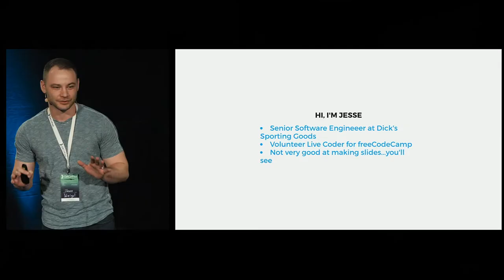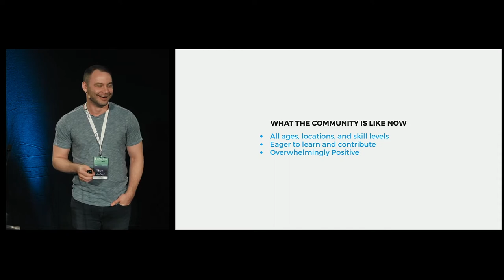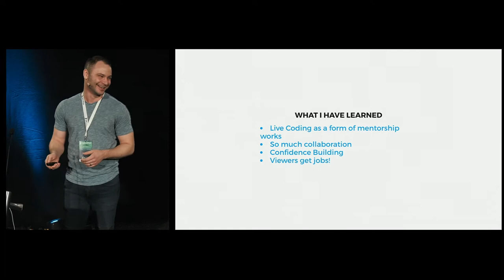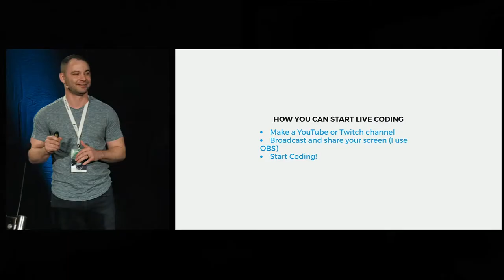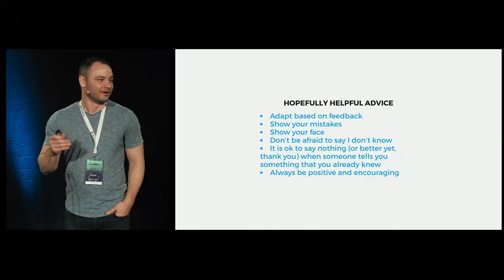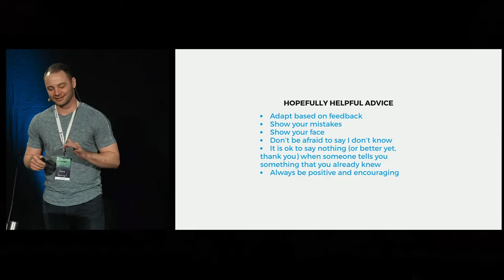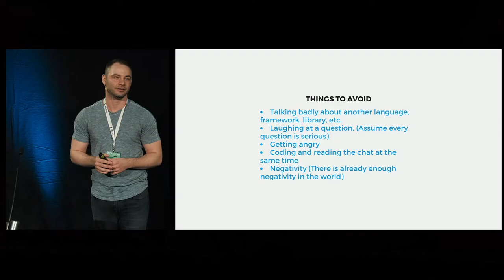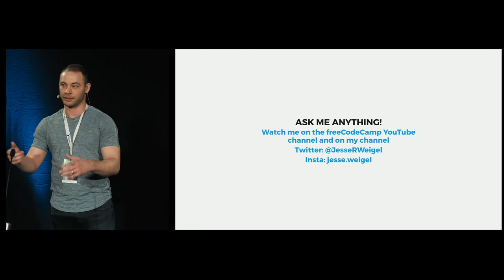DACHfest 2018 - Building a Mentoring Community Through Live Coding — Jesse R Weigel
Building a Mentoring Community Through Live Coding by Jesse R Weigel at the DACHfest 2018

Have you ever wanted to be able to work with a team of developers, sharing your knowledge and learning from those with more experience? Learn about creating a diverse, widespread, encouraging, and productive community through Live Coding!

Since Jesse began live coding in May of 2017, an amazing community of developers of all ages, locations, and skill levels has grown around the live streams. They share ideas, teach and support each other while working on real projects together. Jesse will share his experience and offer some advice on how to create a respectful online environment where everyone is encouraged to ask questions and contribute, and negativity is nearly non-existent.